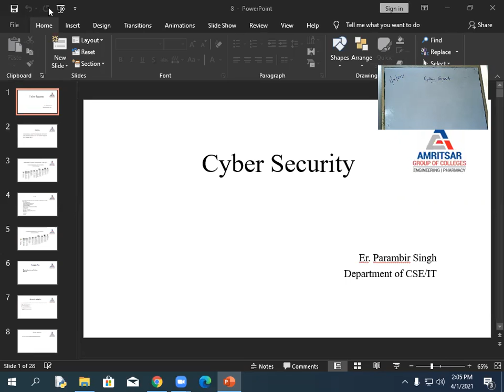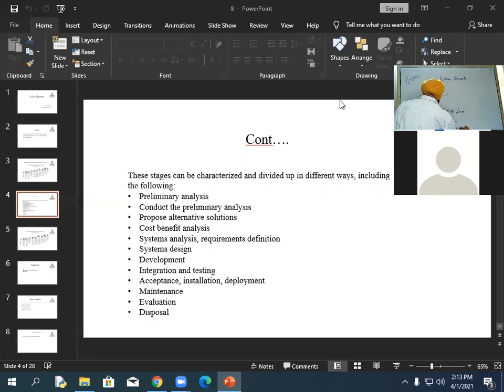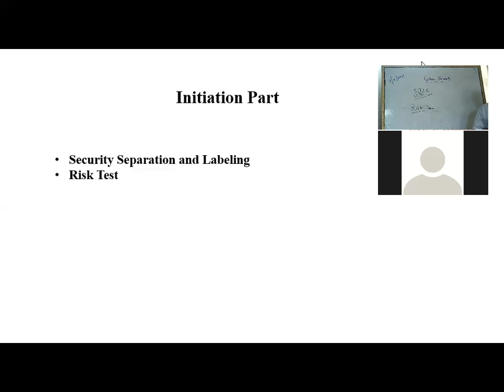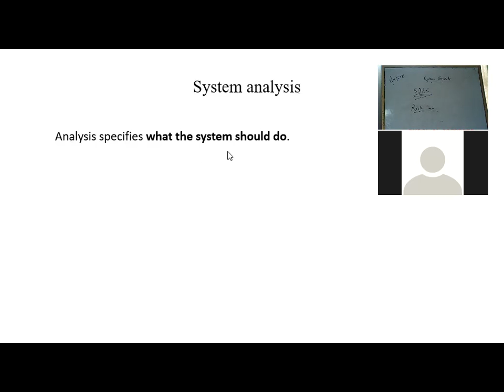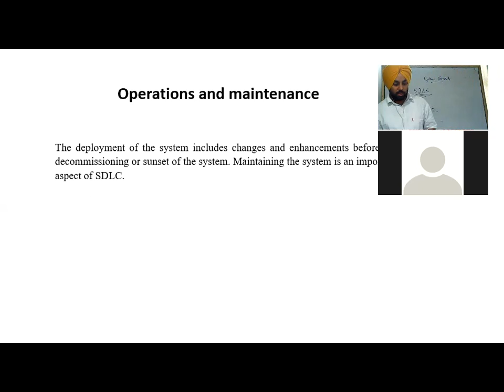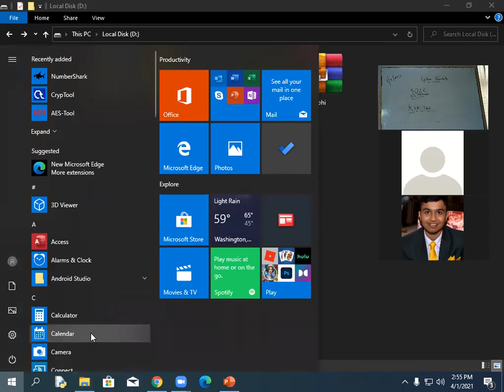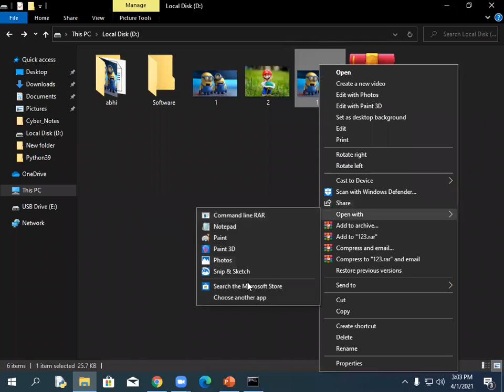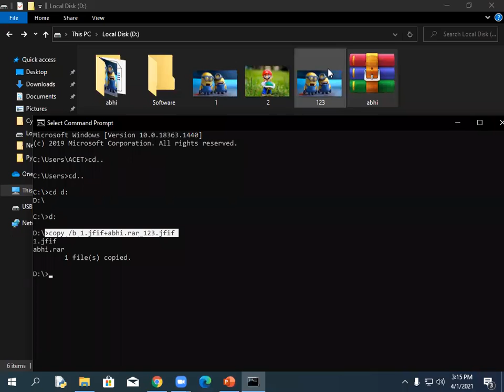Cyber Security - SDLC,RM,AS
Er. Parambir singh